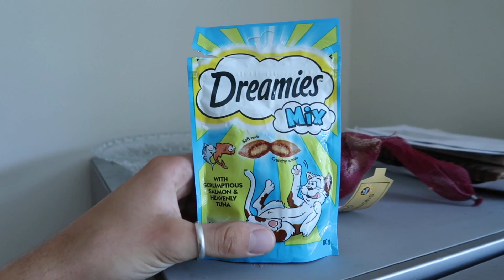PREPARING TO MOVE HOUSE | LONDON MOVING VLOG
Hey guys!

So as some of you may be aware, I am moving home! I have lived in the house I shared with three other people for a year, but we are moving onto our next chapter.

This is the first video in a series of my moving vlogs, where I pack up my house ready to move.

Luke.